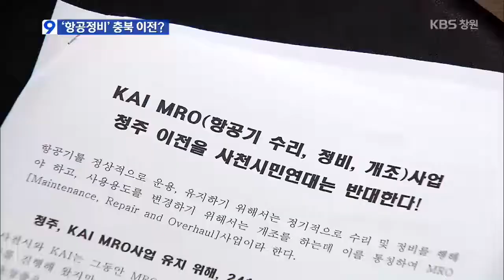[주요 뉴스] KBS뉴스9 경남 - '항공정비' 사업, 충북 이전? (2014.12.04,목)